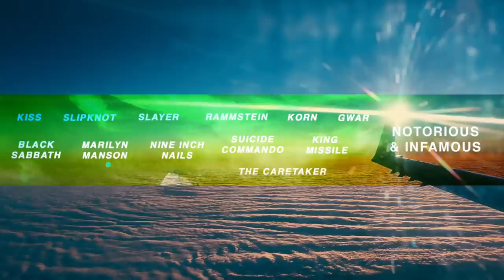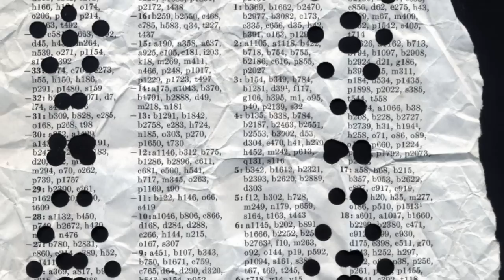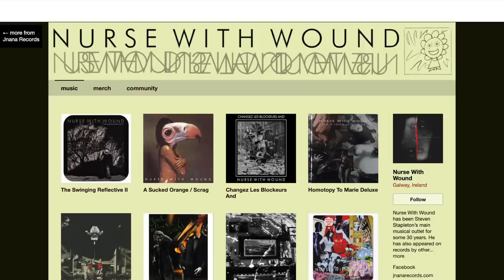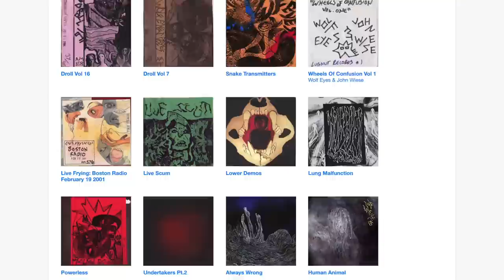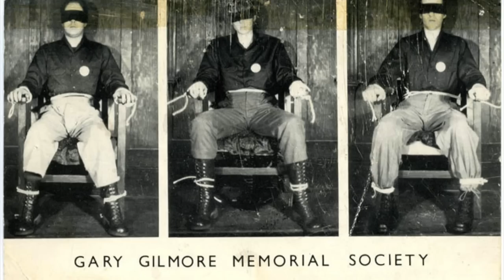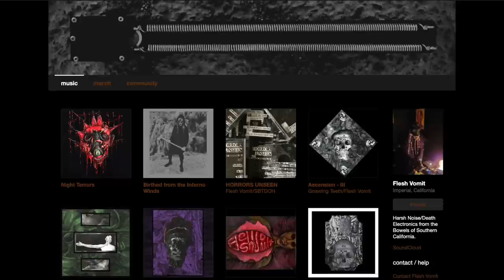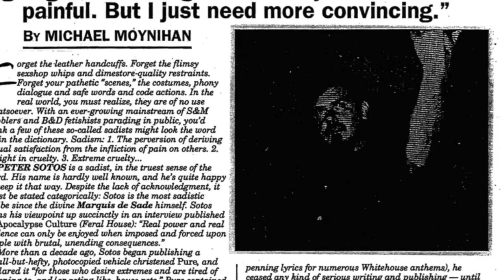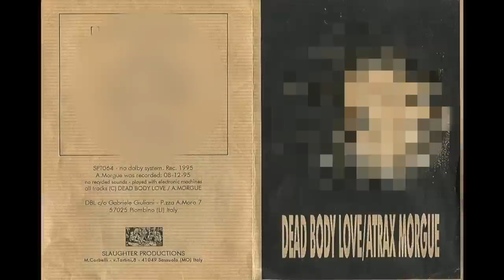DISTURBING MUSIC ICEBERG EXPLAINED | SHOCK ARTISTS EDITION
Another disturbing music iceberg? You asked, and we just had to deliver more disturbing music, this time focusing on some of the world’s most shocking acts. Let's get straight out of this world for this one.

TIME STAMPS:
00:00 - Intro
01:10 - LEVEL 1: Notorious & Infamous
07:15 - LEVEL 2: Great Contrarians
16:08 - LEVEL 3: Inglorious Bastards
21:53 - LEVEL 4: Scandalous Suspects
25:34 - LEVEL 5: Wicked, Evil and Vile
28:49 - LEVEL 6: Who?

(Please don't take these titles literally)

This video is heavily censored. The music starting on Tier 3 is NOT made by the actual artists mentioned. Sets and the CD is a relatively new channel on this platform and we’d like to keep it reasonably open to further growth, so we gotta play it by the Youtube rules. In addition, a lot of the harsh noise is very heavy on the high frequency and we don’t want to damage your eardrums.

If you’re interested in viewing the uncensored version of this video with music belonging to the original artists, here’s the

NAMES: Band names/Album names/Song names: Are all viewable on this Ghost Bin document where this video’s full track list is available (along with the uncensored version). If you don’t feel like clicking, you can use your imagination.

BLURS: There is a lot of controversial footage in this video that we had to censor, for very obvious reasons. If not, don’t use your imagination for this one. Maybe, it’s better not to.

ACRONYMS: The Ghost Bin document explains this as well.

MORE THINGS:

This iceberg is heavily based on these two with a few alterations and personal additions (because by this point you can tell I’m obsessed with butting in).

Another user, Mr. Joe Darko, did a series solely based on the first of these icebergs, you can view that here, if you need a speedier watch. Here is the first episode

And here is a nice video essay on Atrax Morgue. If you like my content, you’ll love this

💿 MORE SETS AND THE CD 💿